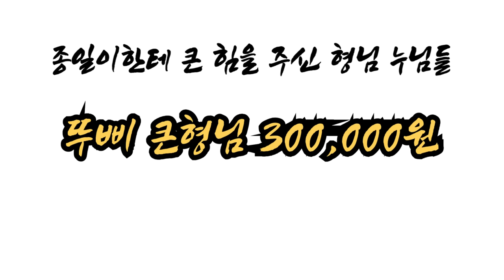( 제24회 ) 진정한 건달들의 전성시대